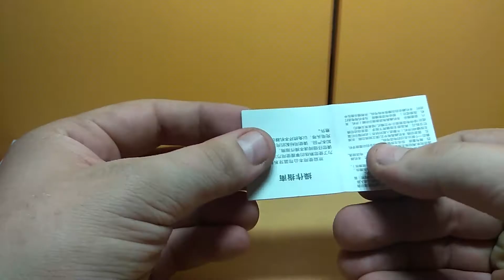GEARBEST S530 Wireless Invisible Bluetooth Earphone